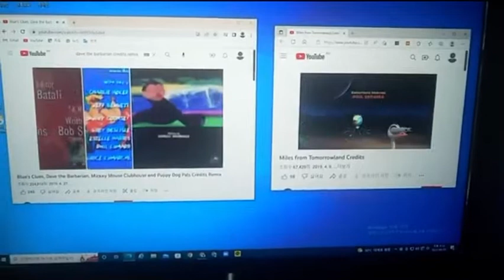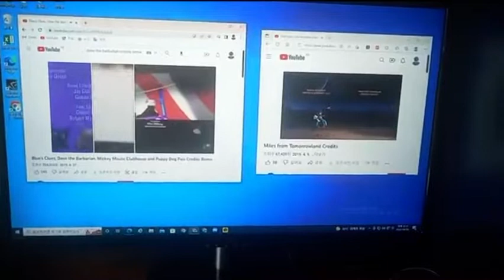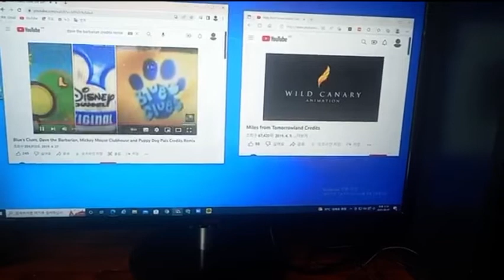Blue’s Clues, Dave The Barbarian, Mickey Mouse Clubhouse, MFT & Puppy Dog Pals Credits Remix